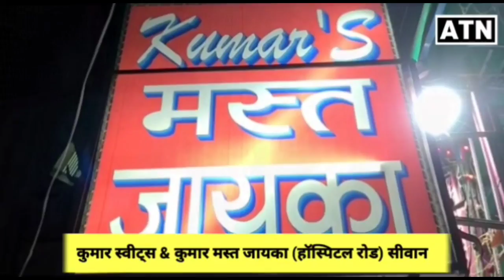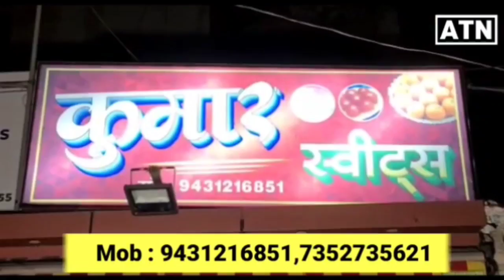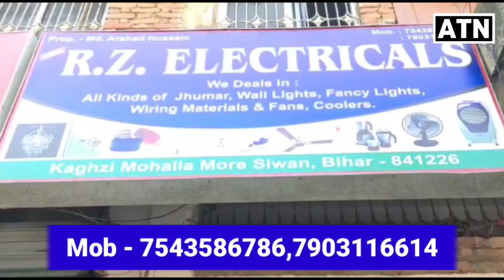SIWAN मे नाईट कर्फ्यू के दौरान प्रशासन मटरगश्ती करने वालो से निबटने के लिए तैयार-ATNLIVE.IN